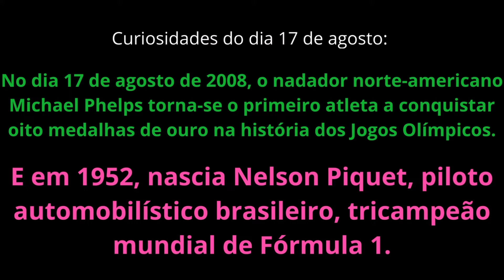Som de Chuva & Tela Escura | Conecta Você com a Natureza e Ajuda a Relaxar | 10 Horas | 17 08 2024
Som de Chuva & Tela Escura | Conecta Você com a Natureza e Ajuda a Relaxar  | 10 Horas | 17 de agosto de 2024

10 Horas de Som de Chuva & Tela Preta

Normalmente uma pessoa precisa de umas 7 ou 8 horas de sono pra dormir um sono restaurador... Os grandes especialistas recomendam dormir com o quarto totalmente escuro... Num dia de chuva, você dorme um sono gostoso, talvez devido ao fato de que nós temos uma forte conexão com a natureza, que o tempo corrido de hoje em dia parece nos privar... No vídeos de
hoje, o som da chuva real gravado aqui no quintal da minha casa é a "ferramenta" que você precisava para se reconectar com a natureza relaxante do barulho de chuva... Ah, são 10 horas de áudio, caso você precise daquele tempinho extra de sono pra descansar, ok😁??? Então...

Relaxe e durma um sono abençoado!!!

Ficaremos muito honrados, e gratos, se você puder contribuir com o canal.
Assim você nos ajuda a crescer, para que a gente alcance muitas outras pessoas em todo o mundo.

Heavy rain sounds for sleeping
10 hours heavy rain sounds for sleeping
Relaxing and calming sounds of heavy rain
Perfect for sleeping, studying, or working
10 hours of uninterrupted rain sounds